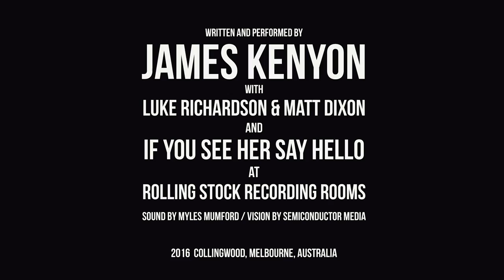James Kenyon - Silverwater/Long Bay LIVE in studio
Written and performed by James Kenyon with Luke Richardson on double bass, Matt Dixon on pedal steel and the If You See Her Say Hello choir who on this day were: Al Parkinson, Jane Hendry, Emilee South, Katie Scott, Kate McMahon, Tracey Hogue and Amy Parkinson.

Sound by Myles Mumford at Rolling Stock Recording Rooms.